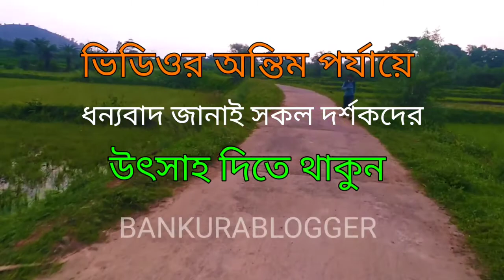The Journey is unstoppable ।। Affection of Climbing Hills Vlog।। Explore with BankuraBlogger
Visit unknown Region, Hill & Explore with Your BankuraBlogger.
Pls Do Like & must be needed have to your support.
*Give us support to see Entertainment
*Adventures, Foody, Maady & have much fun.

★ বিজ্ঞপ্তি ★
*যে সকল সদস্য বা নতুন বন্ধুরা আমাদের ভিডিও দেখছেন, তাদের সকলের প্রতি একটা সতর্কবার্তা দিতে চাই।এই ভিডিও সম্পুর্ন আবেগের সাথে বানানো এবং পুরো ভ্রমণ প্রক্রিয়াটিতেই পদে পদে বিপদের সম্মুখীন হতে হয়েছে আমাদের মূখ্য চরিত্রকে।